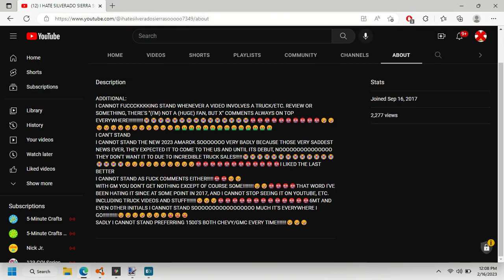#3: I AGREE I WISH THEY DIDN'T THINK THAT TILL ITS OFFICIAL REVEAL I AM TIRED OF IT!!!!!😭😭😭🤬🤬🤬😫😫😫😪😪😪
I LIVE IN US AND THIS STUPID NEW TRUCK IS BOTHERING ME AND EVEN CRINGING ME SOOOOOOOOOOOOOOOOOOOOOO BAD!😭😭😭😭😭😭😭😭😭😭😭😭😭😭😭😪😪😪😪😪😪😪😪😪😪😪🤬🤬🤬🤬🤬🤬🤬🤬🤬🤬🤬🤬🤬🤬🤮🤮🤮🤮🤮🤮🤮🤮🤮🤮🤮🤮😡😡😡😡😡😡😡😡😡😡😡😡😤😤😤😤😤😤😤😤😤😤EVEN WORSE THAN FUCKKKKKKKKIIIIINNNNNGGGGGGG TERRIBLE YOUTUBE COMMENTS I'M TIRED OF SEEING
THAT MADE ME WISH I WOULD TIME TRAVEL BACK TO PAST TIMELINE!😨😨😨😨😪😪😪😪😪
HOW SOOOOOOOOO VERY SAD THAT THE 2019 RANGER WITH THE CABIN FROM THE 2011 INTERNATIONAL MARKET VERSION CAME TO US, RANGER RAPTOR IS COMING TO US, ETC. BUT NOT WHAT I SAID IN BIO/INFO!😭😭😭😭😭😭😪😪😪😪😪😪😪😪
THEY SAID IT'S DUE TO INCREDIBLE TRUCK SALES!😭😭😭😭😭😭😭😭😭😭😭😭🤬🤬🤬🤬🤬🤬🤬🤬🤬😪😪😪😪😪😪😪😪😪
IN ORDER TO MAKE A US VERSION THERE WOULD'VE BEEN NO DIESEL, A SINGLE CAB, AND THE CLUSTER WOULD BE CHANGED TO MPH UNITS THEN
NOW THIS IS REMINDING ME OF WHERE IN THAT EPISODE "ROCKET SKI RESCUE" FROM BLAZE AND THE MONSTER MACHINES, BLAZE AND CRUSHER DIDN'T FINISH THE ENTIRE RACE ON-SCREEN!😭😭😭😭😭😭😭😭😪😪😪😪😪😪
EVEN 2024 MODEL YEAR I GUESS STILL NO THIS TRUCK IS NOT COMING TO US!😭😭😭😭😭😭😭😭😭😭😭😭😭😭😭😭😭😭😭😭😭😭😭😭😭😭😭😭😭😭😭😭😭😭😭😭😭😭😭😭😭😭😭😭😭😭😭😭😭😭
EVEN I EXPECTED IT TO!😭😭😭😭😭😭😭😪😪😪😪😪😪😪🤬🤬🤬🤬🤬🤬🤬🤬I HATE SAD CANCELS OF WHAT I LOVE
THIS'LL PROBABLY BE THE STUPIDEST THING OF ALL TIME EVER!😪😪😪😪😪😪😪🤬🤬🤬🤬🤬🤬😭😭😭😭😭😭
AND I BET IF I SEE IT IN RUFFORD FORD (IF IT DOES REOPEN, OR PERHAPS THE STILL-OPENED OTHER FLOODS), I'LL QUIT WATCHING THEM!😭😭😭😭😭😭😭😭😭😭😭😭😭😭😭😭😭😭😪😪😪😪😪😪😪😪😪😪😪😪😪😪🤬🤬🤬🤬🤬🤬🤬🤬🤬🤬🤬SAME WITH MOST SILVERADOS/SIERRAS TOO!😪😪😪😪😪😪😪😪😪🤬🤬🤬🤬🤬🤬🤬🤬🤬🤬
THIS GETS ME A NEW POV THAT I CANNOT STAND SOME NEGATIVE PART WE MAKE ABOUT A CAR/TRUCK/ETC. IT MAKES ME HATE IT!😭😭😭😭😭😭😭😭😭😭😭😭😭😭😭😪😪😪😪😪😪😪😪😪
THIS IS MY BIGGEST ONE EVER YET AND NOTHING'S BEATING IT!😭😭😭😭😭😭😭😭😭😪😪😪😪😪I EITHER WISH IT DID COME TO US OR THEY DIDN'T MENTION IT WAS COMING TO US!😭😭😭😭😭😭😪😪😪😪😪